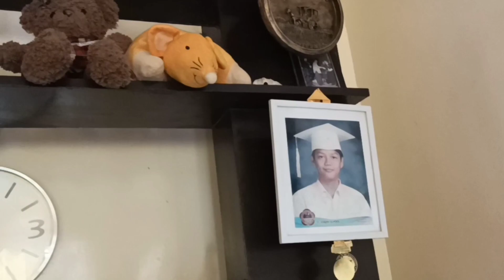TOUR SA AMING MUNTING BAHAY| AT PAG ALIS NG PILI SA SHELL | RABBITRY